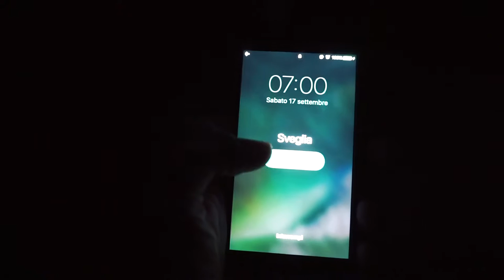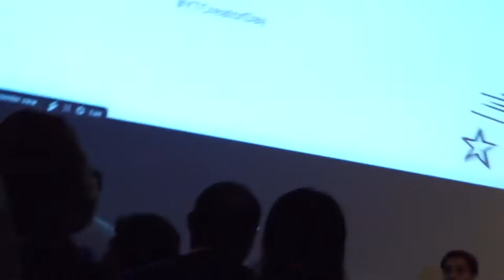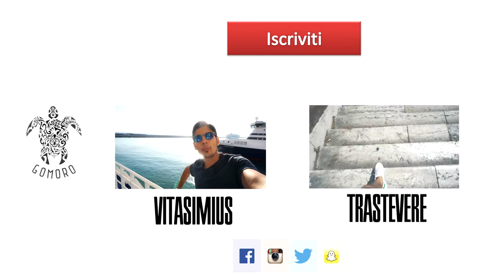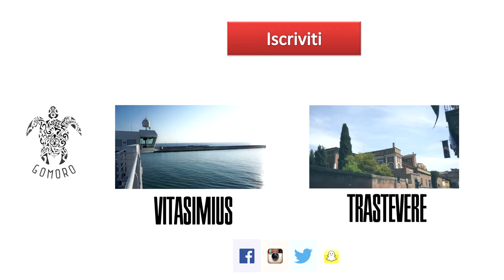Youtube Space Roma - Creators Day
Sabato 17 Settembre, sono stato invitato allo Youtube Space Creators Day a Roma dove ho avuto il piacere di conoscere tanti Youtubers, famosi e non. E' stata un occasione per apprendere al meglio le tecniche di Vlogging, di montaggio e di gestione del proprio canale! Quanti di voi si ritrovano in questo video??